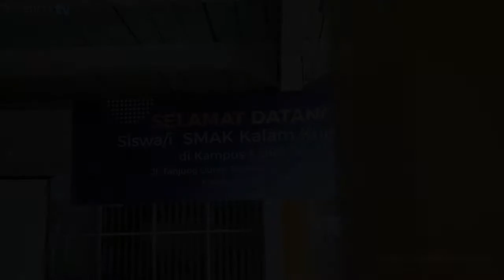19 Juli 2018 - Open House SMAK KALAM KUDUS 3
19 Juli 2018 telah dilaksanakannya SMAK KALAM KUDUS 3 yang diadakan oleh Pemasaran & Humas UKRIDA. Acara berlangsung di Kampus 1 UKRIDA.
🎥 Cuplikan kegiatan